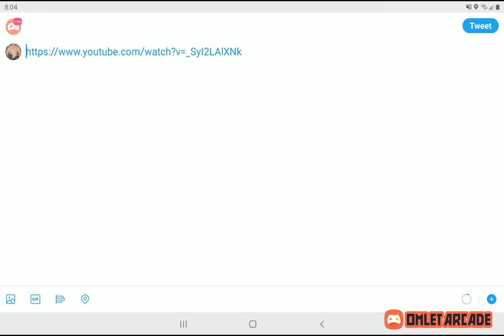Illsidewarrior is back with a vengeance